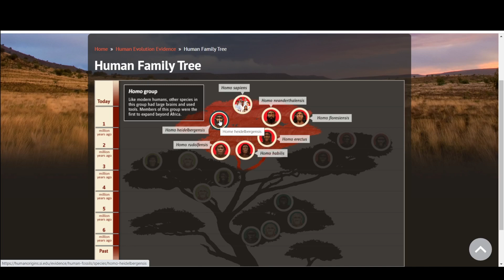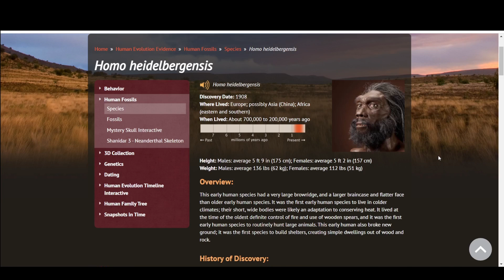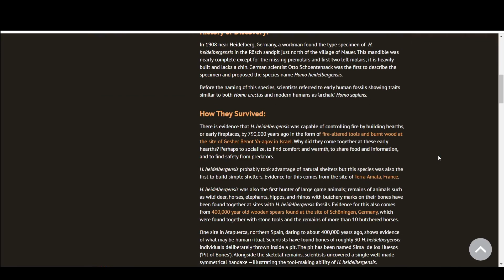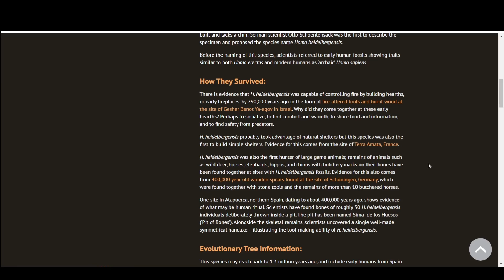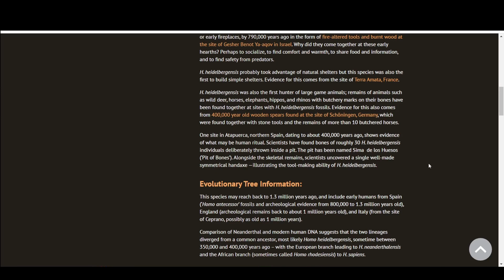(Homo heidelbergensis)درخت تکاملی انسان15:گونه ی | Human Family Tree(Homo heidelbergensis)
سلام
و امّا مقاله امروز میپردازد به بررسی گونه heidelbergensis در روند تکامل انسان های باستانی این گونه از چند ویژگی داره که یک جورایی خاص هست تا به این جا یکی از این نکات این هست که ما اوّلین شواهد رو میتونیی از به وجود آمدن نوعی از آیین ها رو در بین انسان های باستانی با همین گونه مشاهد کنیم از طرف دیگه این گونه در مناطق گسترده تری تونسته بوده خودش رو پخش کنه در طول بازه ای که در این مناطق وجود داشته خب این دو نکته دونمونه از ویژگی هایی بود که از گونه میتونیم مثال بزنیم

سایت مقاله؛
humanorigins.si.edu
عنوان مقاله؛
Homo heidelbergensis